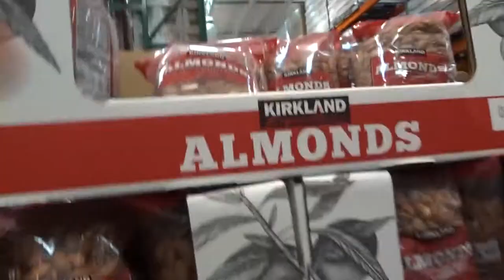Figure skating vlog- come along with me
come with me to the ice rink and follow my day as an average person